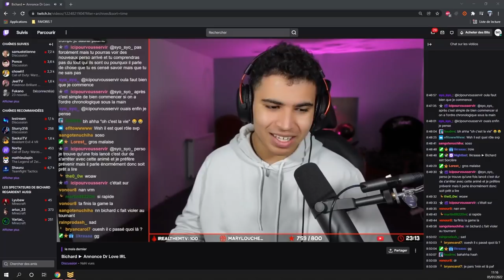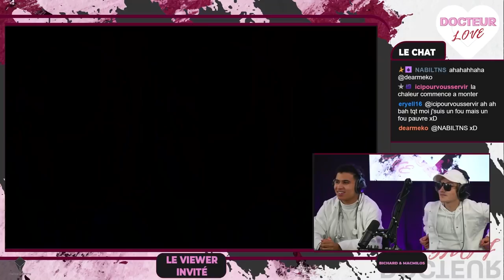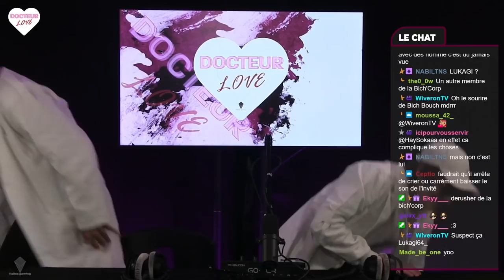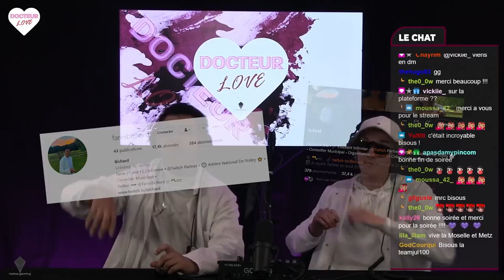SA COPINE LUI CASSE (Dr Love IRL)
DR Love

•➤ Dr Love, une émission dans laquelle les viewers viennent parler de leurs problèmes de cœur lors d'une libre antenne sur Discord.

Cette édition spéciale a été réalisée pour la première fois en plateau notamment grâce à l'aide précieuse d'Helios Gaming ainsi qu'à MacMilos !

Venez nous rejoindre le lundi 07 Février à 18h30 sur discord et sur twitch pour le prochain Dr Love ft. @shynouh8802

Voilà bisous

0:00​​ : Annonce
0:50 : Introduction
4:59​​ : Début du live
8:11​​ : 1. Doigts cassés en prélis
13:49 : 2. Première fois pas comme les autres
17:53 : 3. Le SDF amoureux
24:15 : 4. Pets sur le ventre + daron
26:49 : Conclusion

✦ Musique ♫♩ :

♫♩ - ES_Still Learning - Hallman
♫♩ - ES_Atlas - Ballpoint
♫♩ - ES_Maverick - Ooyy
♫♩ - ES_Stegosaurus - Margareta
♫♩ - ES_Rust on the Tracks - Peter Crosby
♫♩ - ES_Road Rage - Deathkite
♫♩ - ES_No Hook (Instrumental Version) - Pandaraps
♫♩ - ES_3XQ - Baron Grand
♫♩ - ES_Days of Hope - Hampus Naeselius
♫♩ - ES_Mantecadito (Instrumental Version) - Lawd Ito